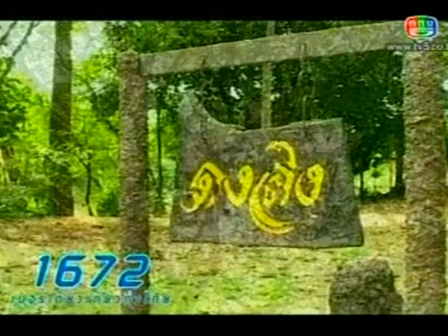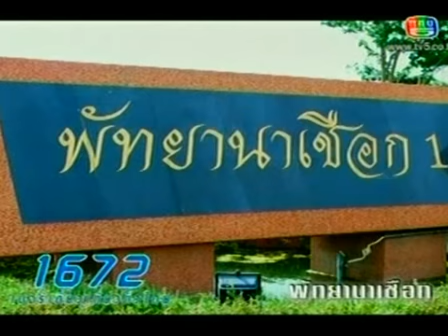วนอุทยาน โกสัมพี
วนอุทยาน โกสัมพี มีลักษณะเป็นป่าดงดิบและที่ราบริมแม่น้ำชี ตั้งอยู่ในเขตสุขาภิบาล อำเภอโกสุมพิสัย จังหวัดมหาสารคาม